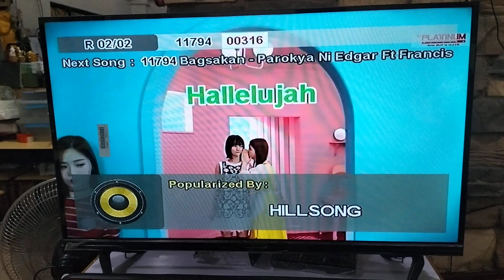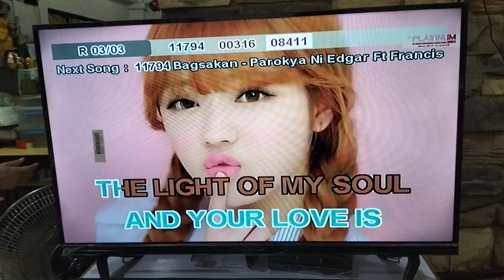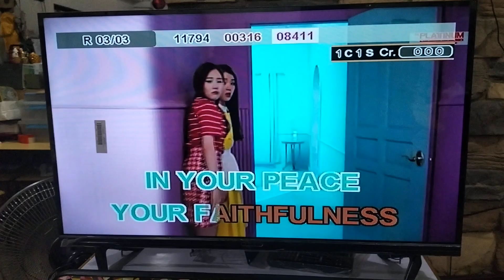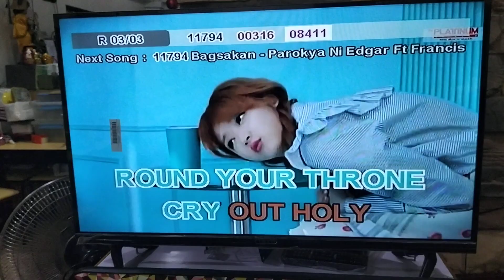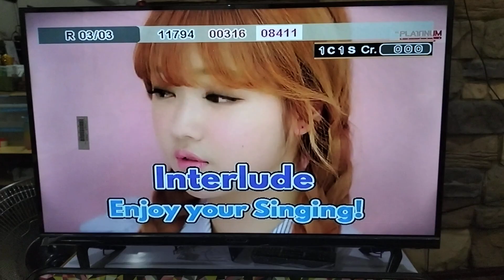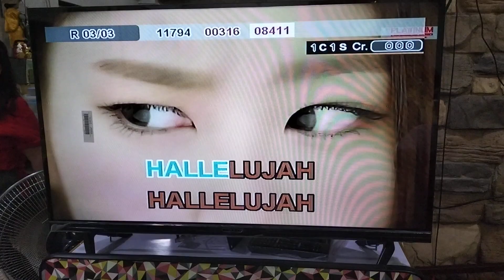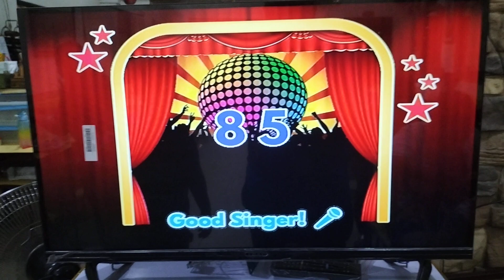Hillsong - Hallelujah (Karaoke Cover)